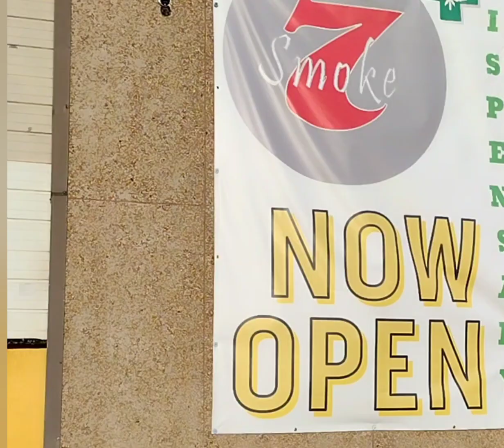Visit HUSH Supply now at Smoke 7 N.E. Okc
Rise & Shine! Are you a wake and bake type or do you wait till after work??? TGIF! TAP IN 👇 @smoke7oklahoma  1105 Sooner Rd. Okc🍊💨💨💨💨